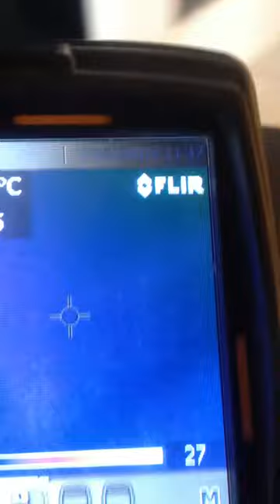RECHERCHE FUITE CAMERA THERMIQUE BAS RHIN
EXPERT RECHERCHE FUITE CAMERA THERMIQUE BAS RHIN EN ALSACE .Intervenant depuis plus de 10 ans , Tel 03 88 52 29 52 le réseau des agences Groupe 7id devient en 2013 le N°1 des prestataires en recherche de fuite en France, Entreprise 7id Alsace.